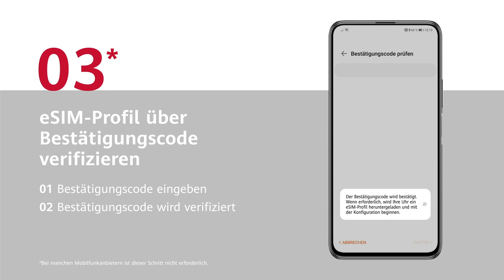HUAWEI Watch 3 | Watch 3 Pro: so aktivierst du die eSIM in der HUAWEI Health-App